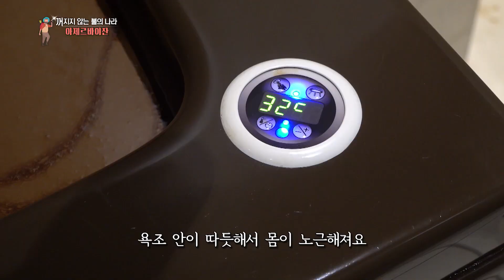꺼지지 않는 불의 나라, 아제르바이잔_나프탈란 석유 목욕, 탄다르 초레이 / 바쿠 해변 카이트 서핑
[Google Map Information]
- Garabag Spa / 석유 목욕

[한국어 정보]
출출해 지자 도로변에 있는 소규모 식당을 찾았다. 화덕 빵은 아제르바이잔 사람들이 주로 먹는 빵인데 밀가루 반죽에 계란 노른자를 바르고 화덕 벽에 붙여 구워낸다. 이렇게 구워진 빵은 안은 촉촉하고 겉은 바삭하며 윤기가 흐르게 된다. “탄디르 초레이’예요.” 국민 빵답게 만드는 족족 사람들이 사간다. “‘탄디르 초레이’ 맛이 어때요?” “엄청 맛있어요! 최고의 전통 빵이죠.” 맛있다는데 나도 한번 먹고 싶어진다. 할머니가 같이 먹으면 맛있다고 수제 치즈까지 내준다. 정말 맛있었다. 목이 말라 물을 찾던 중에 특이한 모양의 주전자를 발견했다. 사모바르라는 러시아 쪽의 전통 주전자다. “사모바르’예요. 20리터 용량이고 아주 오래되었어요. 켈베제르 지역 전쟁에서 피난 왔을 때 이것만은 가져왔어요. 아무한테도 안 팔 거예요.” 뚜껑을 열어보니 중앙에는 나무를 태울 수 있는 구멍이 있고 옆쪽에선 뜨거운 물이 펄펄 끊고 있었다. 기분 좋게 요기를 하고 길을 나섰다. 마지막으로 간 곳은 석유산업의 이슈가 되는 곳. 석유로 목욕을 하는 나프탈란이다. 이곳은 오전 시간임에도 불구하고 석유로 목욕하기 위해 대기하는 사람들이 많다. “카라반 상인이 여기를 지나던 중에 낙타 한 마리가 아팠대요. .그래서 상인은 그 낙타를 이 지역 기름 진흙 옆에 버려두고 떠났죠. 몇 달 후 상인이 돌아왔을 때, 죽어있을 줄 알았던 낙타가 기름 진흙에서 놀고 건강해진 것을 발견했어요. 그 후 사람들이 관심을 가졌고 요양 병원이 생겼어요.” 손님을 따라 욕실을 들어가 봤다. 욕조 밑에서 정말 석유가 올라오기 시작한다. 여기서 쓰이는 석유는 휘발성과 독성을 걸러낸 몸에 좋은 석유라고 한다. 그럼에도 목욕 전에는 반드시 건강 진단을 받아야 하며 손님들은 대부분 10일 이상 장기로 이용한다. 그래야 효과를 제대로 받기 때문이란다. “욕조 안이 따듯해서 몸이 노근해져요.” “꼭 초콜릿에 빠진 기분이에요.” 따듯한 초콜릿에 빠진 느낌. 그 말이 정답이었다. “나프탈란 석유 목욕은 일단 피부에 제일 좋습니다. 또한 관절염에도 좋고 얇은 혈관을 확장시켜는 기능도 합니다.” 목욕시간은 10분을 넘지 않는다. 목욕이 끝나면 관리사가 와서 몸에 묻은 석유를 쇠칼로 긁어내준다. 무엇보다 밑으로 버려지는 석유가 무척 아깝게 느껴졌다. 아제르바이잔의 여행을 마무리하기 위해 바쿠 해변으로 향했다. 바람의 도시답게 바람이 거세게 불기 시작했다. 그런데 그 바람 속에서 무언가 준비하는 사람들이 보인다. “뭐 좀 여쭤봐도 될까요?” “네 물어보세요.” “지금 뭐 하는 중이세요?” “연에 바람을 넣고 있어요.” “서핑은 바람의 스포츠예요, 그래서 바람이 중요한데 매일 바람이 부는 바쿠야말로 ‘카이트 서핑’하기에 완벽한 장소죠.” 연을 들고 바닷속으로 뛰어들면 바람이 알아서 일으켜준다. 카이트 서핑은 파도가 없어도 서핑이 가능하다. 바람이 파도를 대신하기 때문이다. 그런데 순간 한 사람이 하늘로 날아올랐다. 바쿠의 거센 바람을 이용한 고난도 기술이다. 누군가에게 바쿠의 바람은 불편하고 거친 자연환경이지만 즐길 준비가 된 자에게 바쿠의 바람은 신이 주신 고마운 축복이다.

[Information]
■클립명: 유럽106-아제르바이잔01-05 나프탈란 석유 목욕과 바쿠 해변 카이트 서핑
■여행, 촬영, 편집, 원고: 임병훈 PD (travel, filming, editing, writing: KBS TV Producer)
■촬영일자: 2019년 12월December

[Keywords]
시장/상점,market,온천/목욕/수영,spa,swimming,해변0레포츠,체험,,sports,leports,빵,bread,차,Tea,유럽Europe아제르바이잔AzerbaijanRepublic of Azerbaijan임병훈201912월고란보이GoranboyDecember걸어서 세계속으로